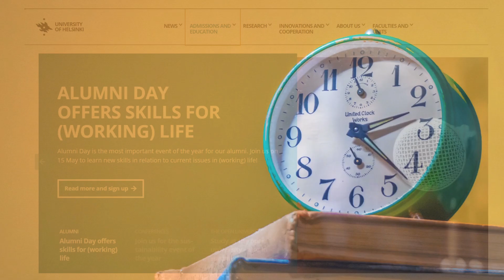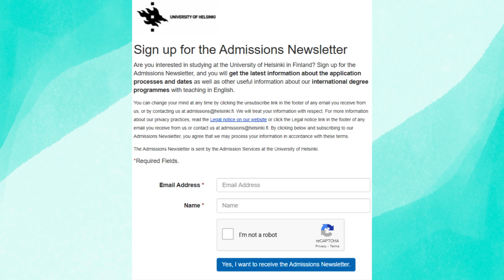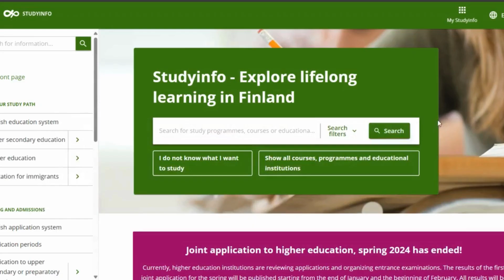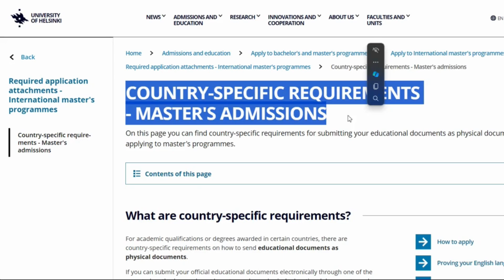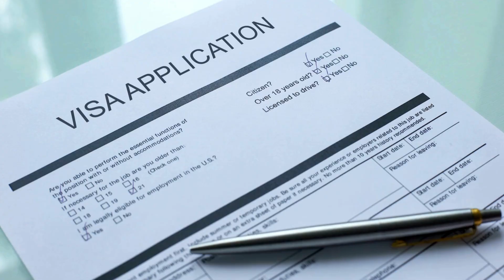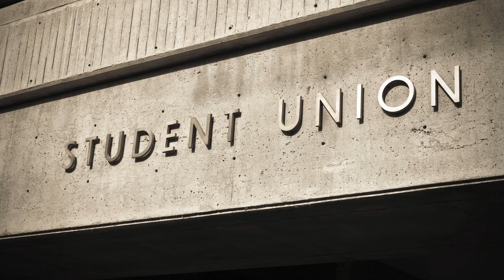University of Helsinki Scholarship (Study in Finland)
Thinking about a Master's degree in Finland?

The University of Helsinki offers a variety of exciting English-taught Master's programs! In this video, I'll be diving deep into the admissions process and scholarship opportunities available for international students.

* Types of English-taught Master's programs at the University of Helsinki
* Application deadlines and requirements (including English language testing)
* Tuition fees and scholarship options (including Finland Scholarships!)
* Tips for crafting a strong application

Whether you're a recent graduate or a seasoned professional, this video will equip you with the knowledge you need to take the next step in your academic journey at the University of Helsinki.